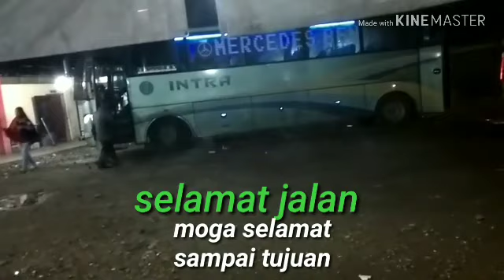Bus intra bus malam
Bus intra perjalanan malam